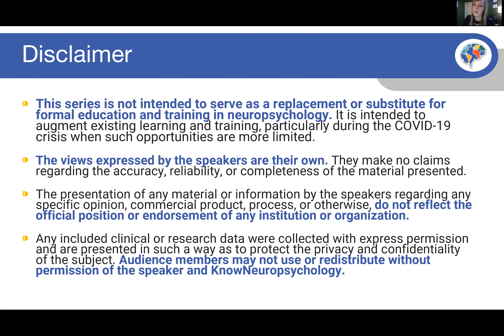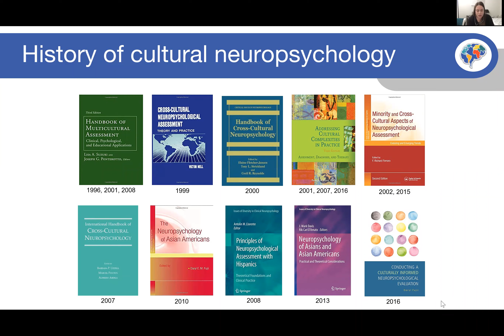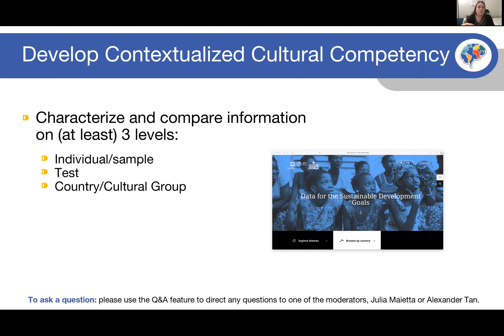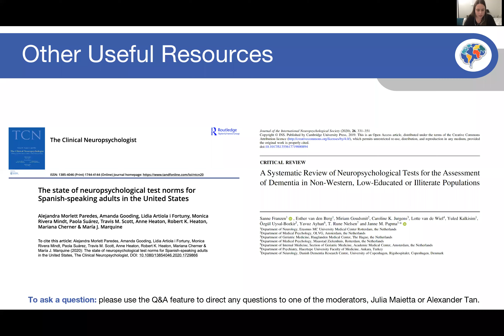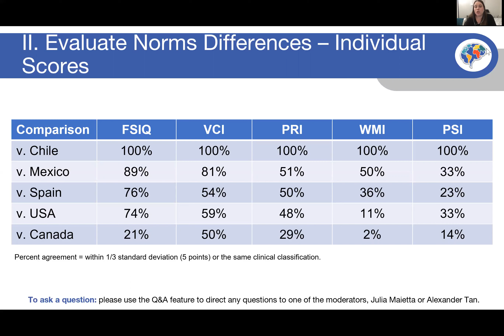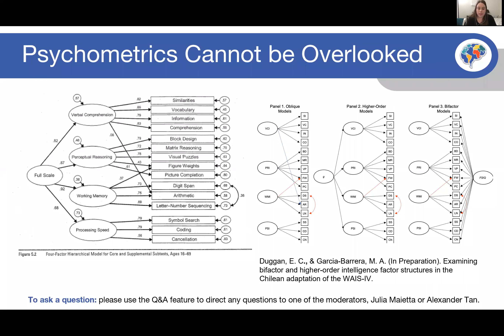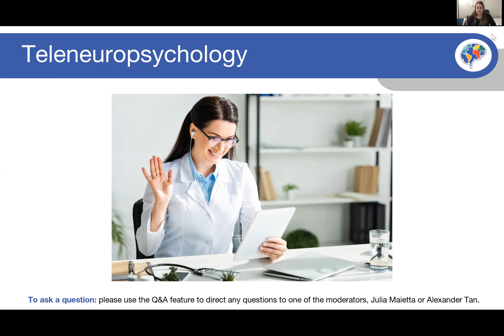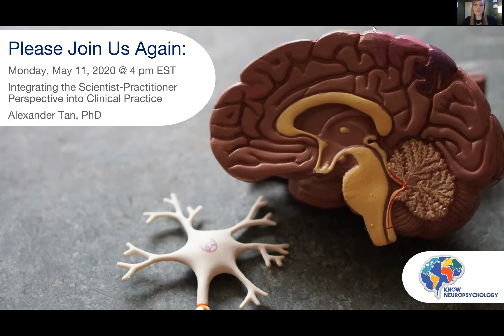Cultural Neuropsychology Frameworks and Intelligence Testing in Latin America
For week 3 of the KnowNeuropsychology spring/summer didactic series, Dr. Duggan explores issues related to cultural competency with understanding and assessing cognition in individuals from Latin America.